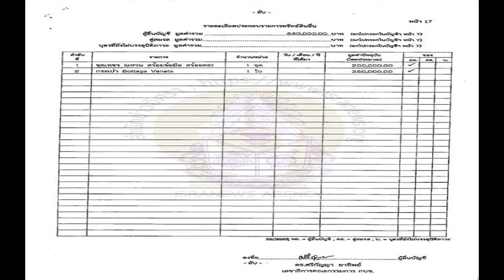กรี๊ด! ลิซ่า ทำเซอร์ไพรส์ ปล่อยเพลง lilis film MONEY เวอร์ชั่นคริสต์มาส ติด 1ในมาแรง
กรี๊ดน่ารักมาก! ลิซ่า BLACKPINK ทำเซอร์ไพรส์ แปลงโฉมเป็น “สโนว์ควีน ” ปล่อยวิดีโอเพลง MONEY เวอร์ชั่นคริสต์มาส ติด #1 ในมาแรงของยูทูบ
เรียกวันที่ 25 ธันวาคมของทุกปี ตรงกับวันคริสต์มาส หรือ เทศกาลวันคริสต์มาส ซึ่ง เหล่าคนบันเทิง รวมถึงประชาชนทั่วไป ออกมาเฉลิมฉลอง แต่งตัวต้อนรับเทศกาลคริสต์มาสกันจัดเต็มเหมือนทุกๆ ปีที่ผ่านมา
ล่าสุด (25 ธ.ค.64) เนื่องในเทศกาลวันคริสต์มาส ไอดอลสุดฮอต “ลลิษา มโนบาล หรือ ลิซ่า BLACKPINK” จัดเซอร์ไพรส์แฟนคลับหรือ เหล่า Blinks ด้วยการปล่อยวิดีโอ Dance Performance เวอร์ชั่นคริสต์มาส ในเพลง ‘MONEY’

ซึ่ง ลิซ่า แปลงโฉมเป็น สโนว์ควีน ที่มาพร้อมกับเหล่าแดนเซอร์ที่จัดเต็มแปลงในธีมคริสต์มาสเช่นกัน มาเสิร์ฟความสนุกในเพลง “MONEY” ในเวอร์ชั่นคริสต์มาส ทางยูทูบ Lilifilm Official เพื่อเป็นของขวัญให้กับแฟนคลับในเทศกาลวันคริสต์มาสนี้